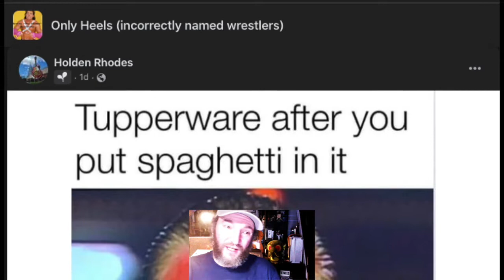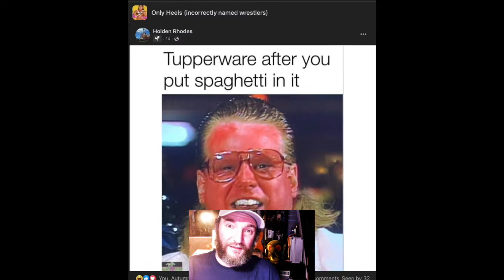Me and The Boys Wrestling se5ep8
Episode 8

MITB Rumble

03:13

Iron Woman Hell in a Cell

#1 Contenders Match

Pink Ranger vs Chelly Johnson vs Luna Vachon vs Sarah Bailey vs Diavolo vs Zoe Raven

31:55

Finishers Skirmish

Brent, Cody, Jube, Mr. Mustache vs Dablock, Petit, Brook, DDB

51:38

Only Heels Tables Title Match

Ross Bruce vs Riggs

56:36

Gale/Itami vs Holden/Miyagi vs Jungle Boys vs New DX

01:00:35

DMP/Stroop vs Dr. V/Elviscera

01:06:00